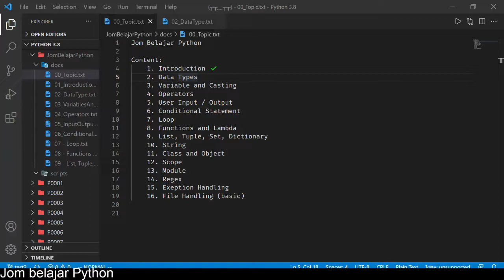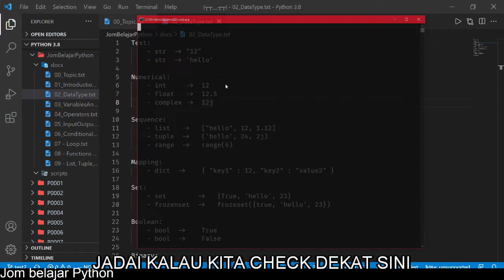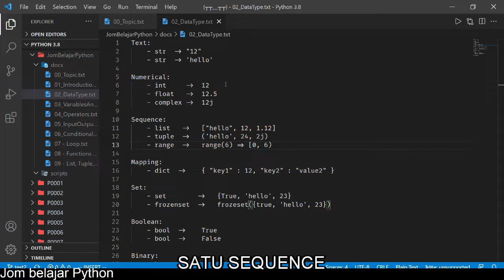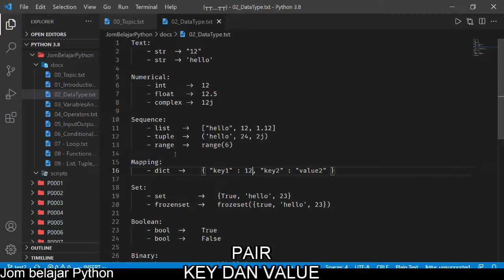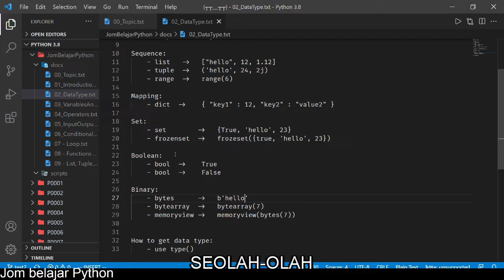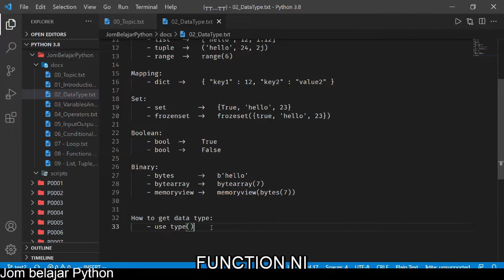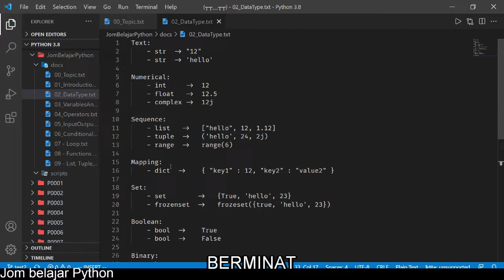[Python] Jom Belajar Python - Data Type [JBP 2]